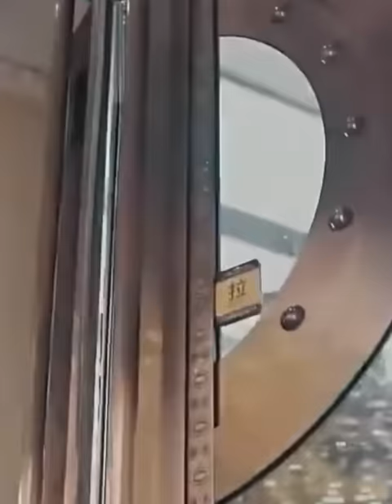Thiên tôn hít phải khí độc hóa thành ông lão 80 tuổi, 5 năm sau anh lấy lại được kí ức và cái kết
🎬 Chào mừng bạn đến "Hảo review  - Kênh review phim hàng đầu từ về Phim Tổng Tài.

▶Hảo review sẽ đem đến phân tích chi tiết, đánh giá chân thực và những bình luận sắc bén. bạn sẽ được trải nghiệm điện ảnh ở một cấp độ hoàn toàn mới.

▶Mỗi tuần, Hảo review, sẽ chọn lựa những bộ phim đình đám và nóng hổi nhất để review, giúp bạn đưa ra lựa chọn phim đáng xem. Đừng bỏ lỡ!

▶ Góc câu hỏi

- Hiện nay bộ phim tổng tài nào đáng xem nhất
- Tổng tài nào đang được ưu chuộng nhất hiện nay
- Bạn muốn tôi review về tổng tài nào
- "Theo bạn, điều gì làm nên sự cuốn hút của nhân vật Tổng Tài trong bộ phim?"

▶ Mong mọi người đóng góp ý kiến để  có một bộ phim hoàn hảo nhất